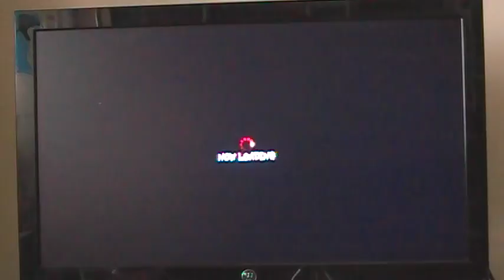thrillhouse1171 (Dictator) v. RoS EvilCouch (Dan)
Only the power of Saikyo can counter the power of Psycho. Yeah, Psycho power sounds a lot better in Japanese than it does in English... Thankfully Awesome power sounds equally Saikyou in both languages.